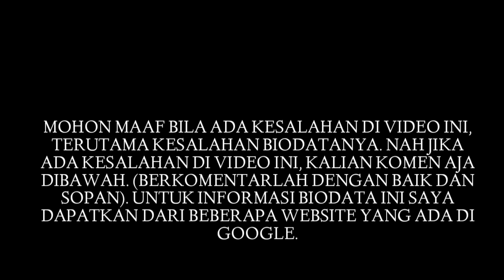Biodata Sophia Latjuba